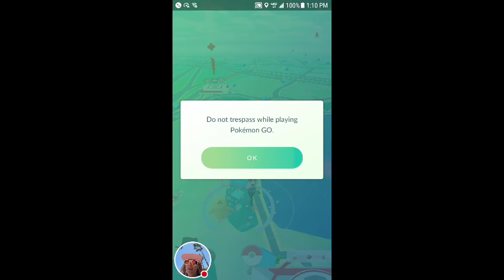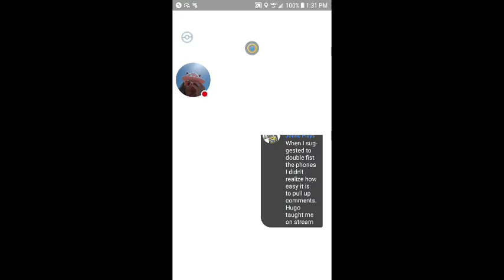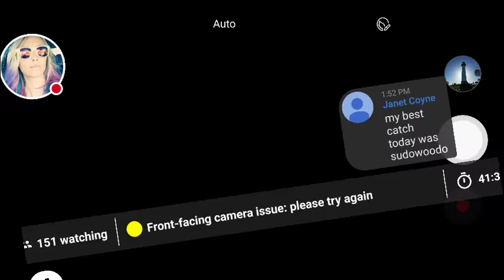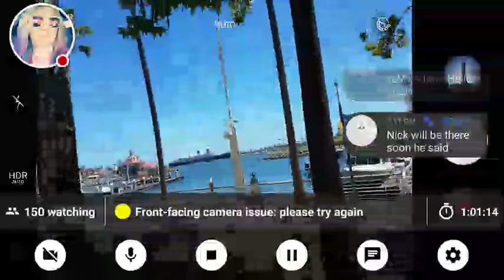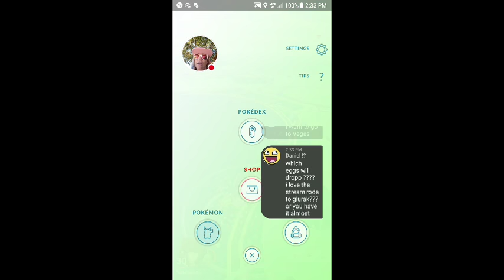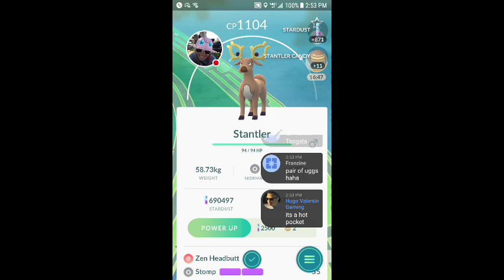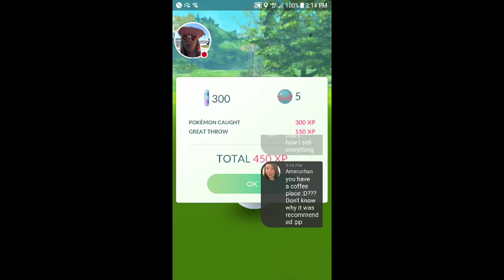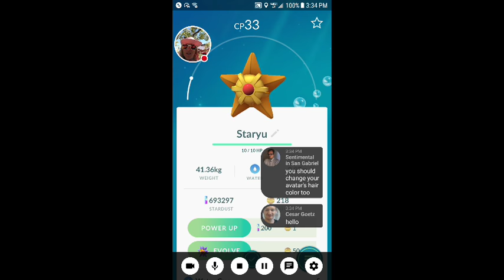Pokémon GO Fire & Ice LiveStream Long Beach CA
MAIL:
Sparkie Joy